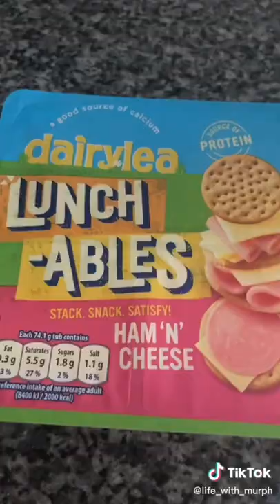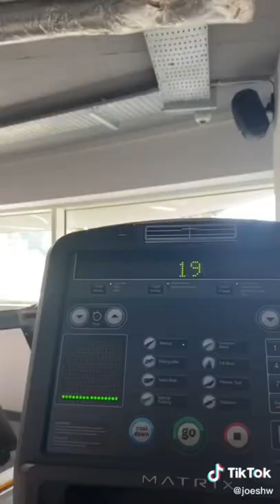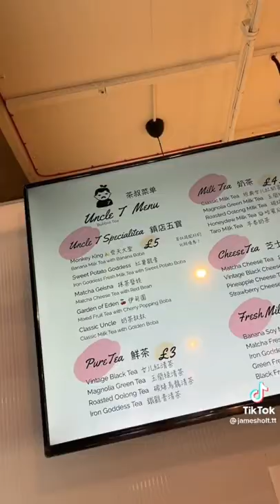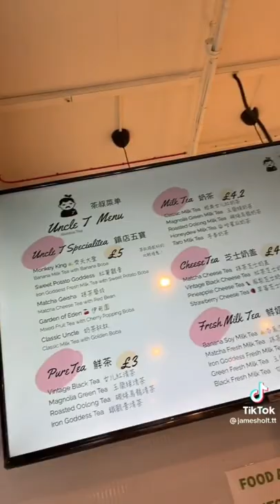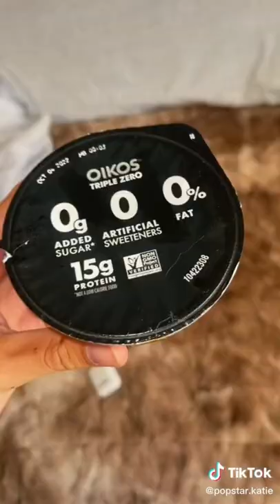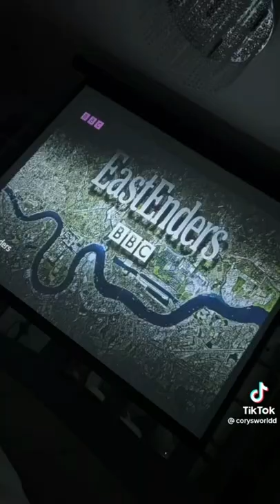WHAT I EAT IN A DAY part 30 | TikTok Compilation